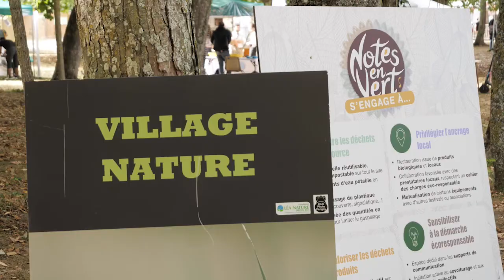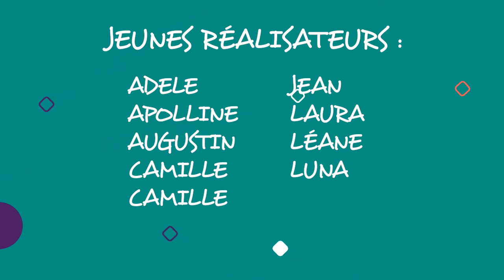Jeunes reporters à Notes en Vert 2021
Projet Festiprev reporters à Notes en vert

➡ Angoul Loisirs a accompagné des jeunes des espaces Epj Angoulins Angoul’Loisirs, EPj Salles-sur-Mer,  Epj St Vivien Angoul’Loisirs et Epj Thairé Angoul’Loisirs.

Dans le prolongement de l’expérience Festiprev, notre équipe de choc a participé à la réalisation de vidéos sur le village nature de la dixième édition Festival Notes en Vert

Prise de vue, prise son, interviews, script, photos et montage, afin de valoriser les actions éco-responsables défendues sur le site à l’initiative de la Fondation Léa Nature

Merci aux jeunes pour leur implication et merci à toute l’équipe du Festival Notes en Vert pour avoir permis au groupe de vivre une expérience unique !